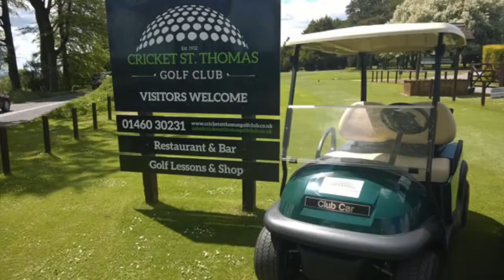CRICKET ST THOMAS GOLF CLUB - MATCHPLAY FINAL PART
Is it too little too late for a comeback?